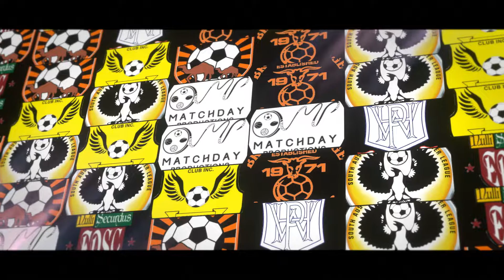Season 2022 - Round 10 - Saturday Premier A - Highlights Pitbulls V USC Lion